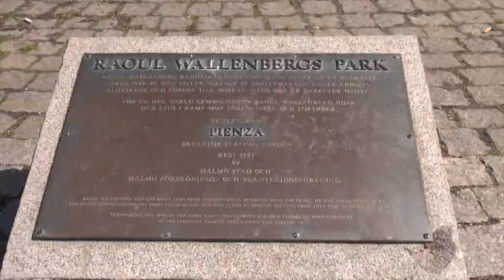AMY POEHLER TO SWEDEN - This week in Sweden 4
This week in Sweden is a segment where I talk about 7 stories from the past week. Below are links to all the stories via TheLocal.se, a newspaper about Swedish news in English.

(the video was filmed with the Sony HDR-CX740ev)